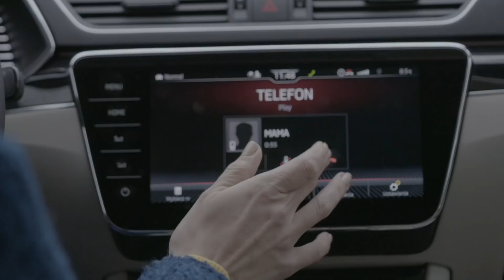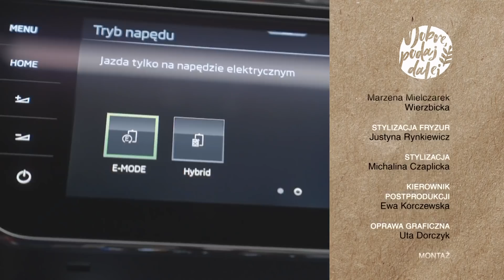Znalazła rozwiązanie, jak pozbyć się plastikowych opakowań! [Dobre, podaj dalej]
Bohaterka, w końcu formalnie otworzyła swój biznes. Swoją działalność chce prowadzić w duchu "zero waste", dlatego wspólnie z przyjaciółkami obmyśliła strategię wyeliminowania plastiku podczas pakowania posiłków. Wszystko wskazuje na to, że kobiety znalazły świetne rozwiązanie! W realizacji planów pomaga jej Skoda Superb iV – hybryda typu plug-in, która jak wszystko co otacza naszą bohaterkę, również jest przyjazna środowisku i między innymi pozwala ograniczyć wydzielanie spalin.